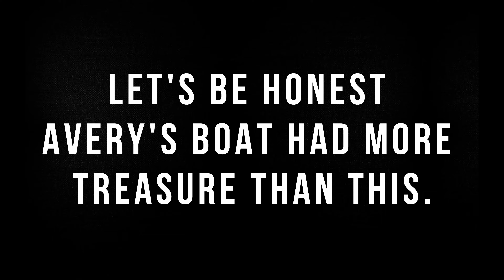God of War (2018) Part 24-Tyr's Vault Room (I Hate This Place) [goldiex]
This is part 24 of my God of War walkthrough/lets play. In this episode Kratos and Areus arrive at Tyr's vault room where they must solve this annoying puzzle. Thank you guys so much for watching and I hope you enjoyed this episode.

God of War is an action-adventure game developed by Santa Monica Studio and published by Sony Interactive Entertainment (SIE). It was released worldwide on April 20, 2018, for the PlayStation 4 with a Microsoft Windows version released on January 14, 2022. The game is the eighth installment in the God of War series, the eighth chronologically, and the sequel to 2010's God of War III.